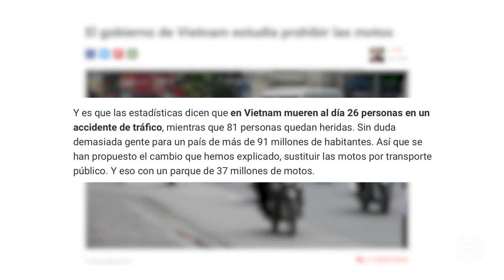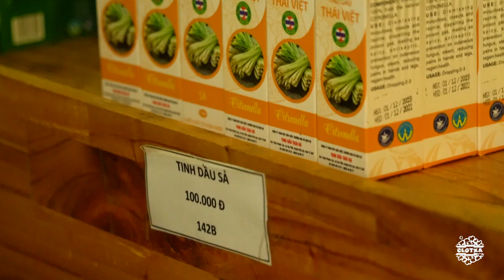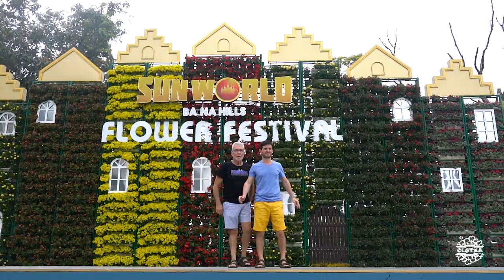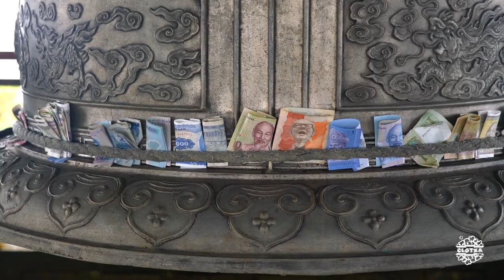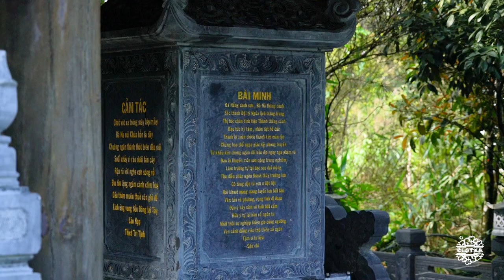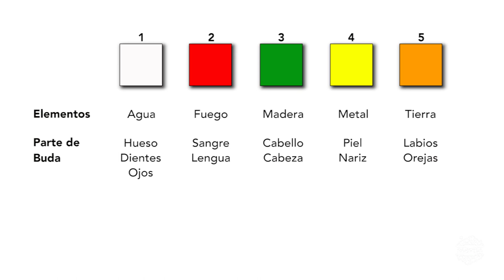CCTVietnam #08 | Hué - HoiAn | Paso Nubes, Puente Oro Ba Na Hills, Montañas de Mármol y Noche Hoi An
Alojamiento
1.Silk Boutique Hotel. Hoi An ( )

1.Van Hoi Pass. Paso de las Nubes (***)

3.Montañas de Mármol. Montana del Agua ( )

1.Tinh Dâu Thái Viêt
2.CaféTeria The Lagoon (***)

3.Sun World Ba Na Hills (**)
4.Otta Cuisine ( )

Música
1. ES_Above All - Hallman
2. ES_After Sun - Nihoni
3. ES_Always Be - Hallman

4. ES_Side By Side - Tomas Skyldeberg

5. ES_Season - Roral Ceef
6. ES_Fireplace Guardian - Experia